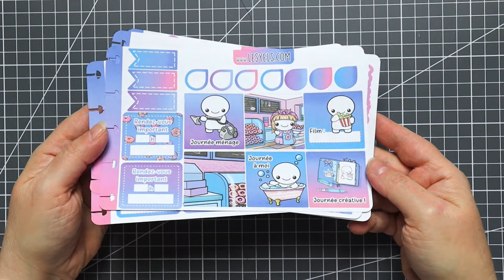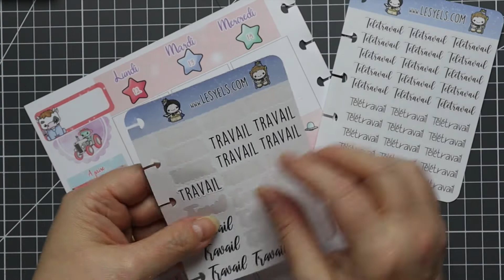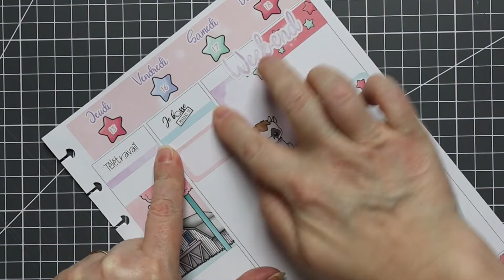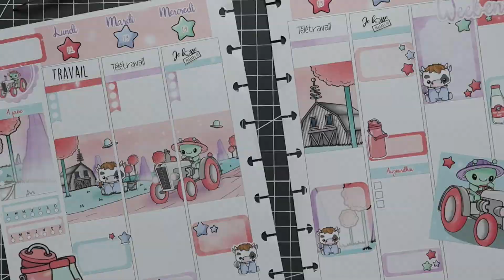LESYELS.COM : LA BOX D'AVRIL EST LA !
Je vous présente la nouvelle box des yels.com, toujours aussi belle !

🎬 MUSIQUES UTILISEES : youtube creator 🎬

Code de parrainage pour obtenir 5€ de réduction sur ta première commande : 02194404

Merci pour votre fidélité ❤️❤️❤️
Audrey